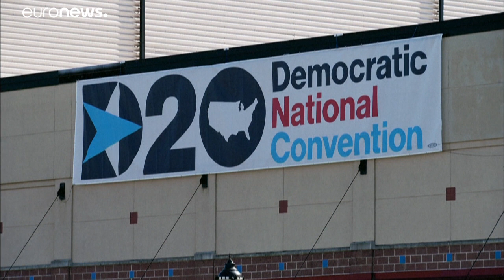Joe Biden, elegido oficialmente como candidato demócrata a la Presidencia de EEUU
El que fuera vicepresidente de Barack Obama será el rival del presidente Donald Trump, al que ha atacado en numerosas ocasiones.